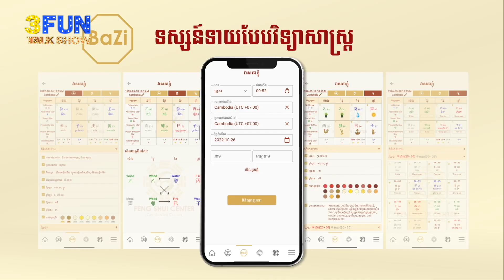ដឹងថ្ងៃខែឆ្នាំកំណើត ក៏អាចដឹងថ្ងៃស្លាប់ ! Master Naly